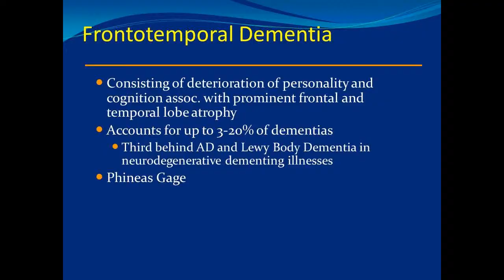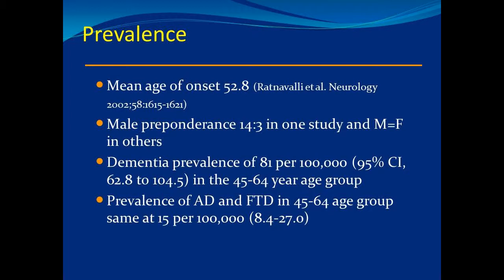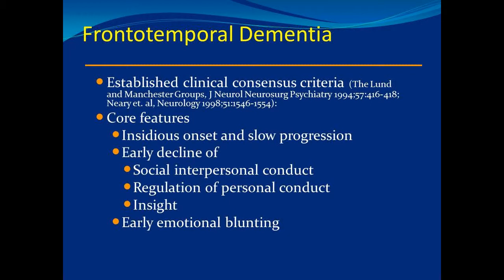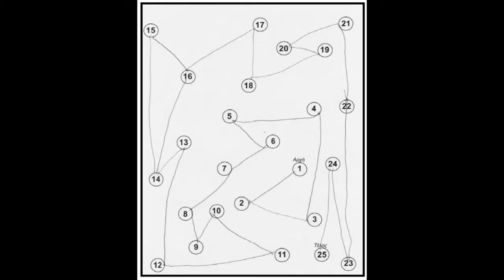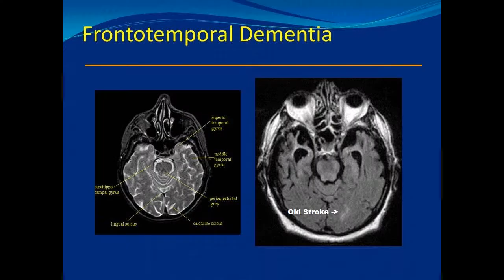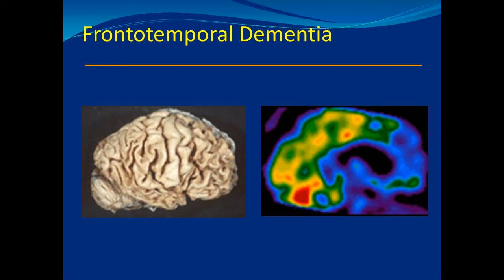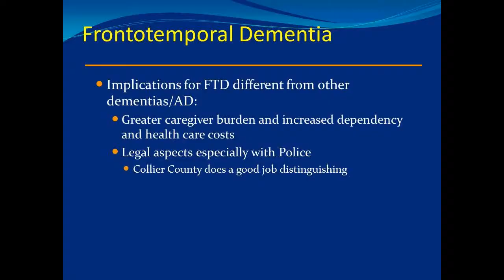Dr Garry - Overview of Dementia - Part 3 - Frontotemporal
From Feb 4th 2014:  Dr Ron Garry - Frontotemporal Dementia